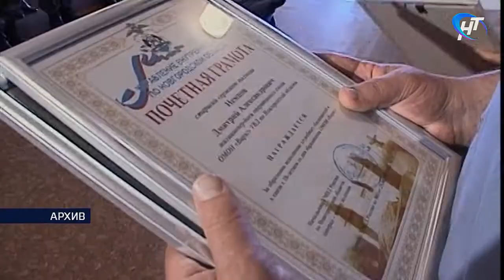Отдел Росгвардии по Новгородской области провел брифинг для журналистов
В нынешнем году по Указу Президента в стране была создана Федеральная служба войск национальной гвардии. Главная  ее  задача определена как обеспечение государственной и общественной безопасности. Отделы Росгвардии формировались во всех регионах. О том, как прошел начальный этап в нашей области – сегодня рассказали на брифинге.